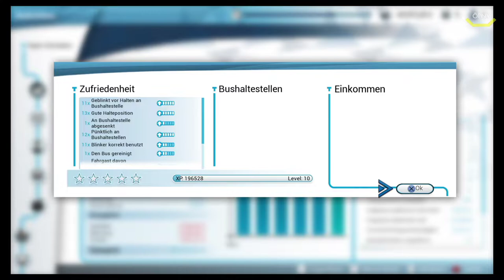Bus Simulator #11 Raus aus den Schulden *PS4/HD/60FPS/DE*